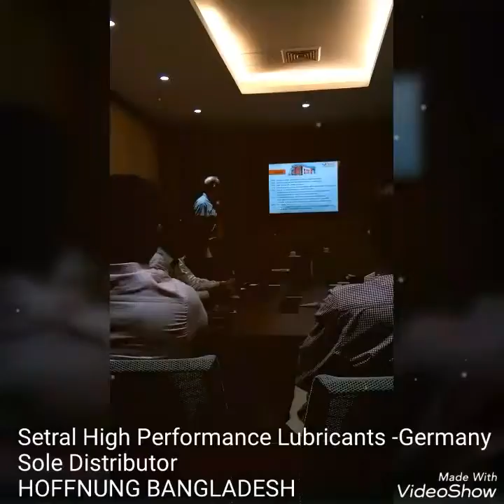Setral High Performance Lubricants - Germany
Special lubricants solution for Food Beverages - Pharmaceuticals -Textiles industry.